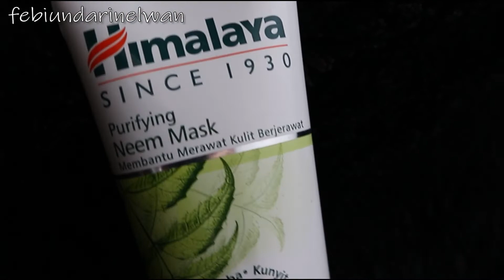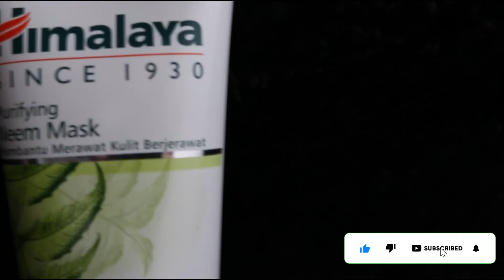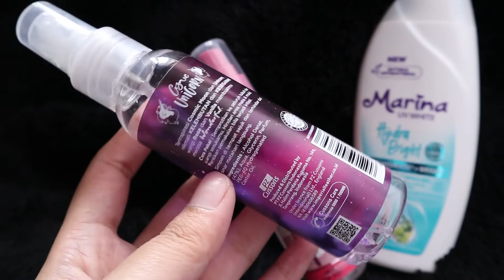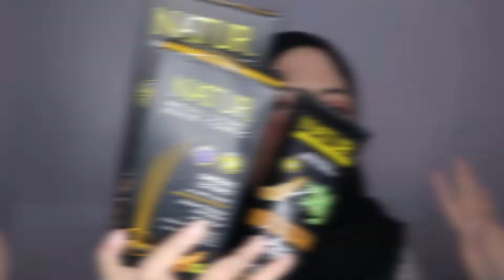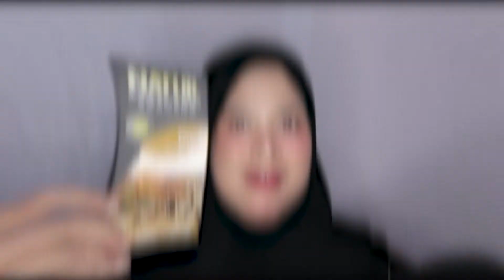HAUL PRODUK PODUK LAGIII 😍🥰